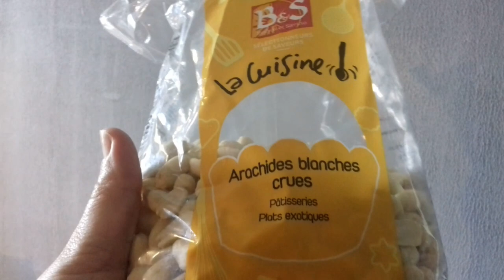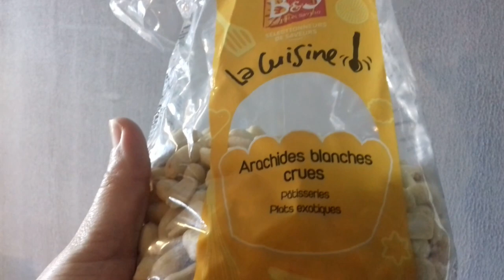Gâteau Aïd 2020 : Aux Cacahuètes Avec Ou Sans Emportes-Pièces حلوة بالكاوكاو ساهلة راقية في المنضر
Salem, Bonjour,

Bientôt l'Aïd AL FITR et pour fêter la fin de ramadan, je partage avec vous toutes mes recettes de gâteaux que je vais faire pour cette belle et grande fête musulmane. On continue aujourd'hui avec la suite des gâteaux aux cacahuètes la même pâte mais pas la même farce, allez c'est parti pour la liste des ingrédients :

Farce :
500 g de cacahuètes
100 g de graines de sésame
200 g de sucre glace
1 c à c de cannelle

Pâte :
500 g de farine
1 œuf
125 g de beurre fondu
2 c à s de sucre glace
1 pincée de sel
1/2 verre d'eau (75 ml)
1/2 verre d'eau de fleur d'oranger (75 ml)

 Du miel pour décorer

 JE VOUS SOUHAITE A TOUTES ET TOUS UN BON RAMADAN

Merci!!!